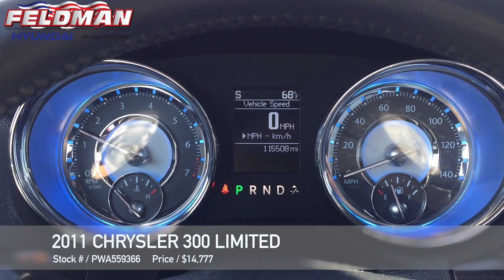Chrysler 300 Waterford MI PWA559366